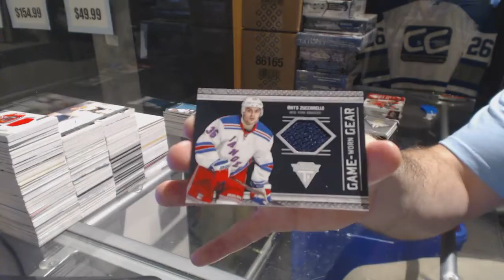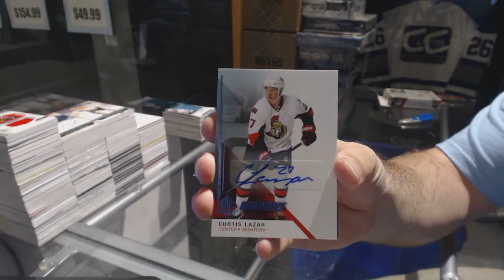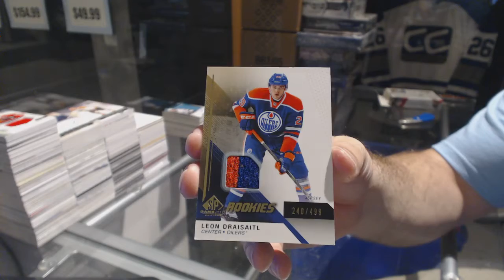11-12 Panini Titanium & 14-15 UD SP Game Used Hockey Box Break - C&C GB